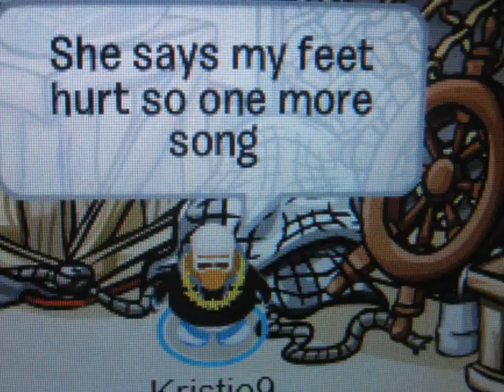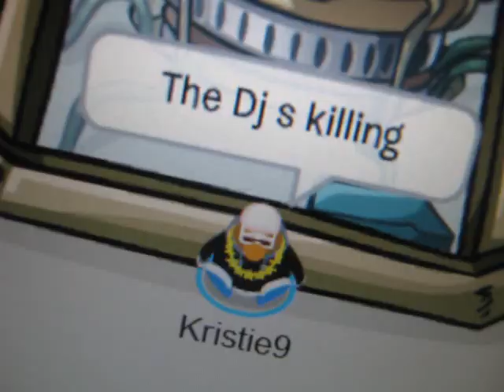Do It Again - Cassie Davis - CPMV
This song isn't that famous. Cassie Davis has appeared and sung on a few shows like 'Good News Week' and she's really good! Thanks to Echo006 for participating. SMILES AND HUGS! -K K